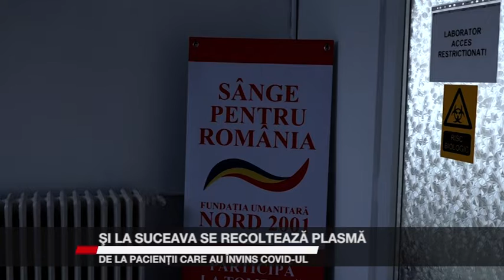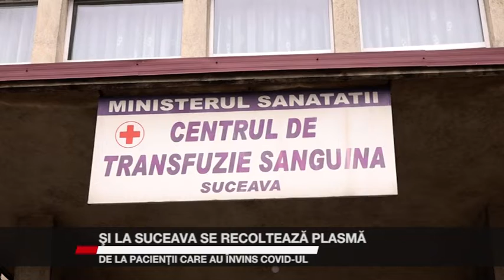ŞI LA SUCEAVA SE RECOLTEAZĂ PLASMĂ DE LA PACIENȚII CARE AU ÎNVINS COVID UL